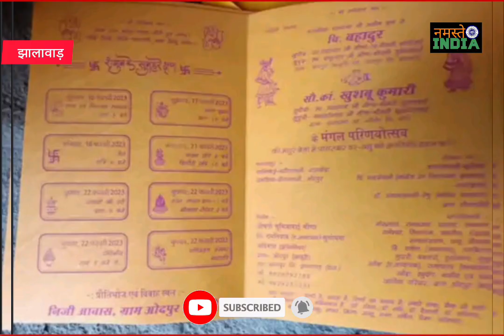झालावाड़ के ओदपुर में शादी से एक दिन पहले दूल्हे की मौत | jhalawar dulha latest news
Jhalawar latest news jhalawar dulha news